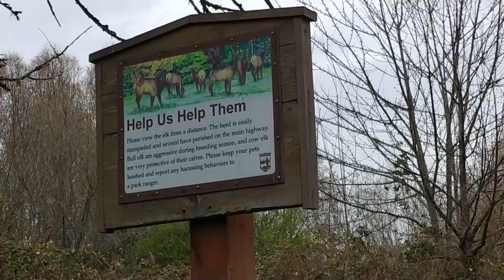dose wallops literally nothing happens | vlog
idk what to tell you guys... my life is boring.